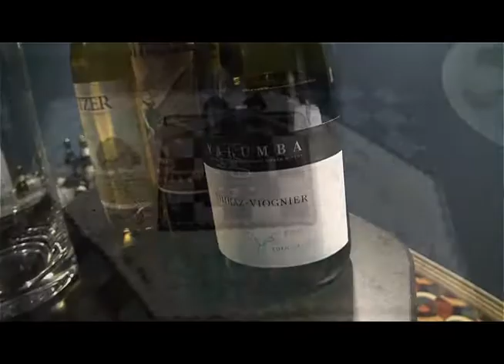Sophisticated Silver Affair 2014